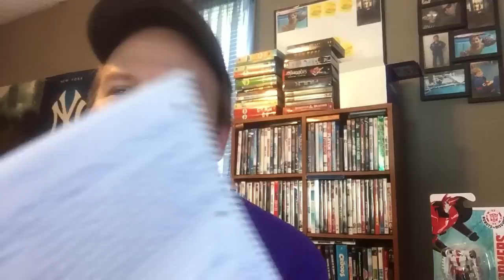Q&A 118 Alex's Toy Show #726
Leave your questions in the comments and I answer them every Sunday.